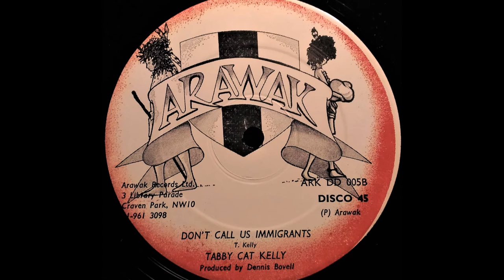TABBY CAT KELLY - Don't Call Us Immigrants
ARAWAK 12'' (UK) Dennis Bovell production